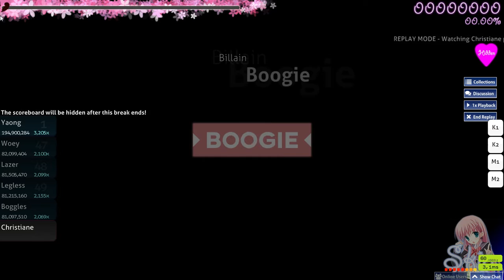[osu!] Billain - Boogie [Edge] + HD